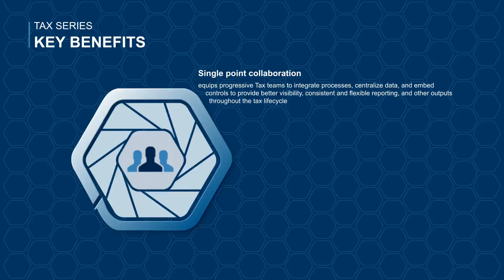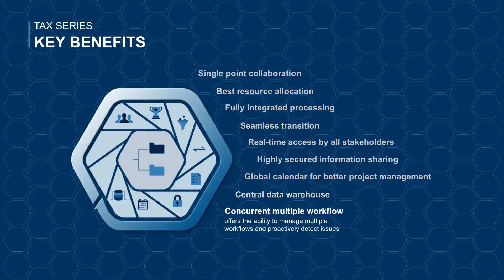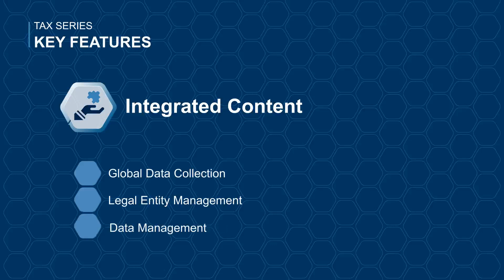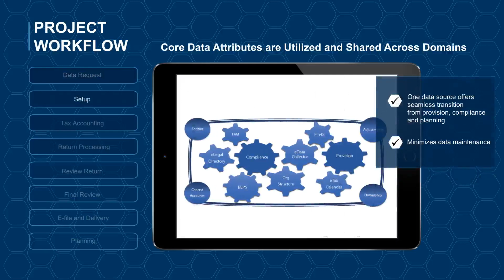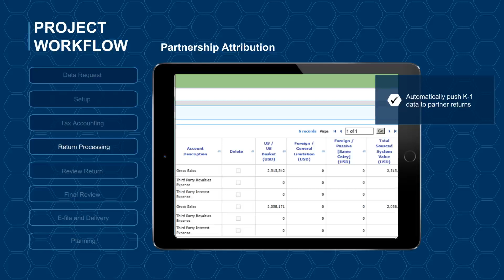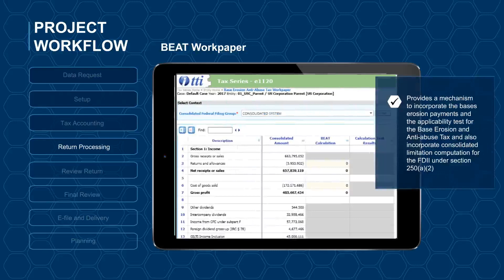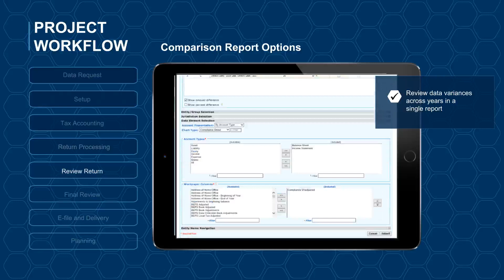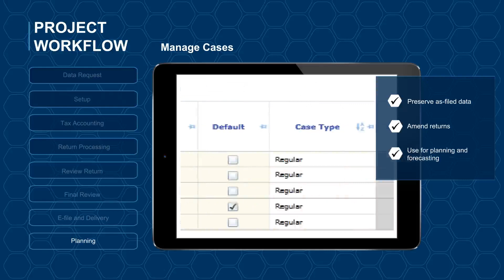A&M Taxand | Integrated Tax Processing Platform_Tax_US_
A&M Taxand, together with Tax Technologies, Inc. provide clients with the best tax automation tools on the market.